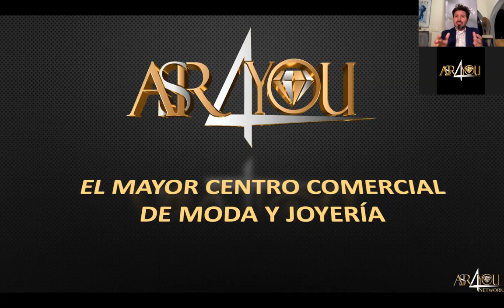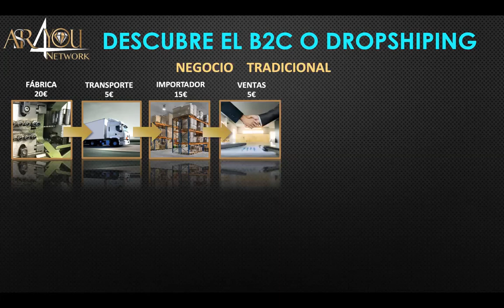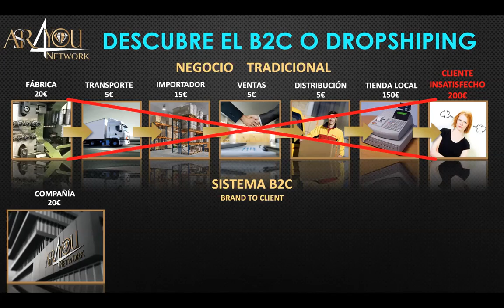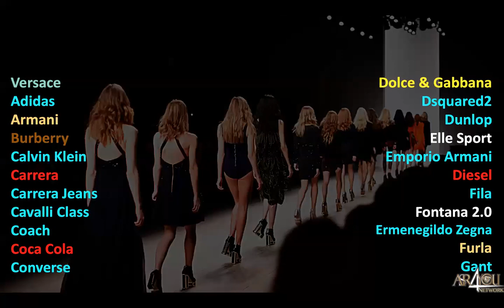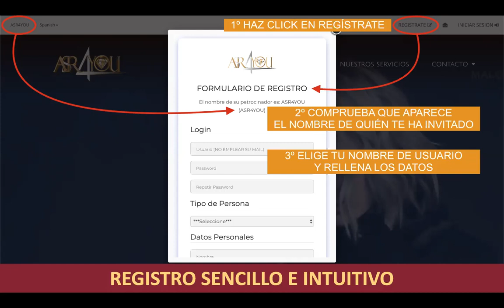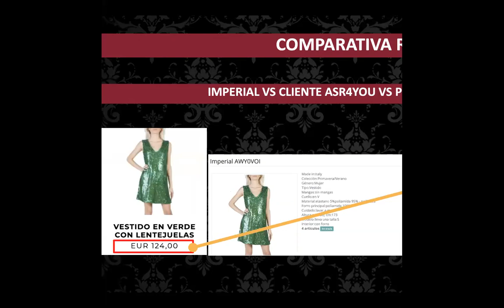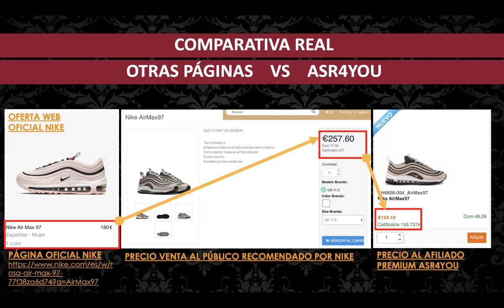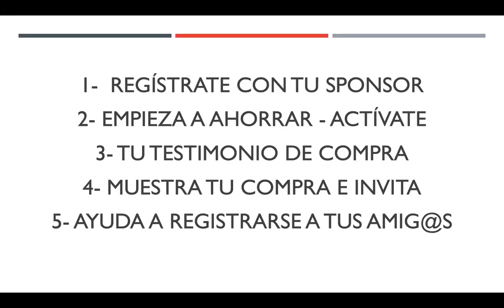ASR4YOU PRIMEROS PASOS DE TU NEGOCIO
Descubre el negocio que está triunfando entre networkers, influencers, venta directa, dropshippers y muchos más! Algo único que está revolucionando el modo de hacer negocios.

Somos la única plataforma de Network MLM del mundo que distribuye hasta 150 marcas originales e ASR4YOU es la mayor plataforma de Dropshippers del mundo, te permite iniciar tu negocio de manera inmediata y no te pide datos de pago, ni mínimos mensuales, ni mantenimientos, ni la calle donde vives... empieza ya y disfruta de compras seguras en más de 150 marcas de moda como Versace, Gucci, Prada, Nike, RayBan, Oakley, Michael Kors, Nike, Adidas, Joyería Italiana ASR... y también te permite ganar comisiones ILIMITADAS cada vez que compren en tu Centro Comercial que te lo entregamos llave en mano, no necesitas saber nada de programación! ASR4YOU pone el stock, facturación, envíos, seguimientos, atención al cliente y tú ganas grandes recompensas por cada compra que hagan con tu link de referido que obtienes al registrarte! También puedes obtener interesantes recompensas de otros usuarios que decidan entre Dropshipper, Influencer, Venta Directa, Online o por catálogo, cinco opciones o todas ellas!